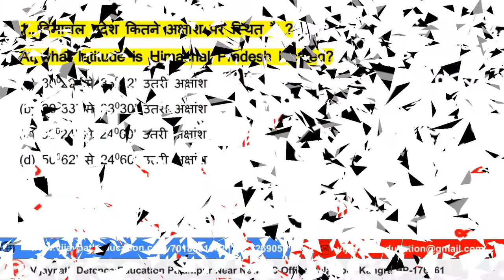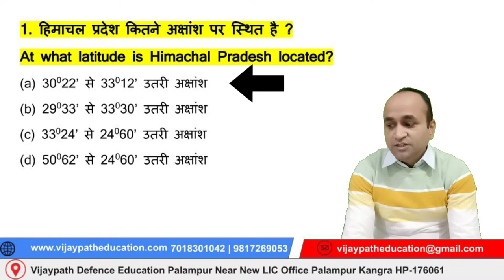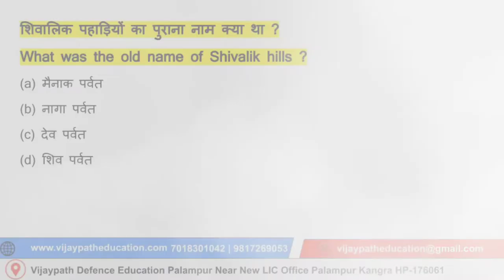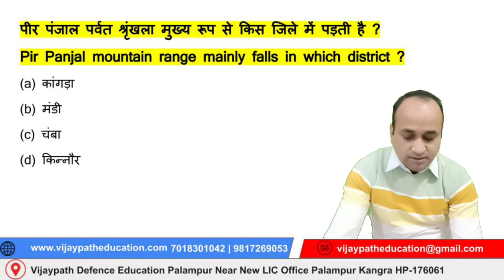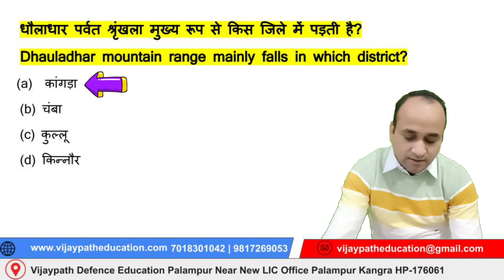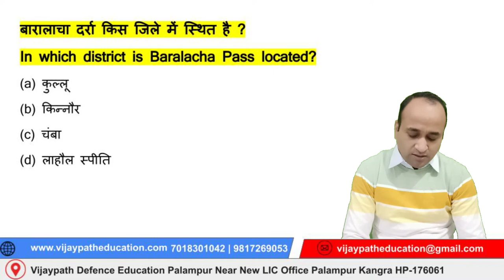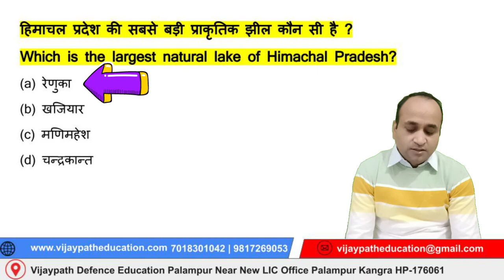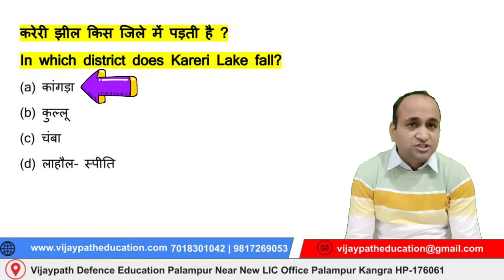Himachal_Police_GK_Classes हिमाचल_पुलिस_परीक्षा_से_जुड़े_प्रश्न